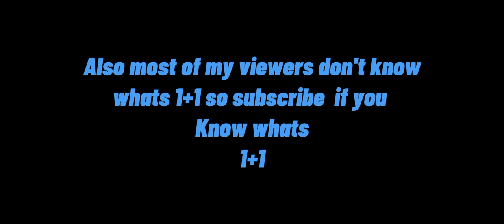So I *CLUTCHED* the most *CRAZY* game in roblox bedwars *Mobile*